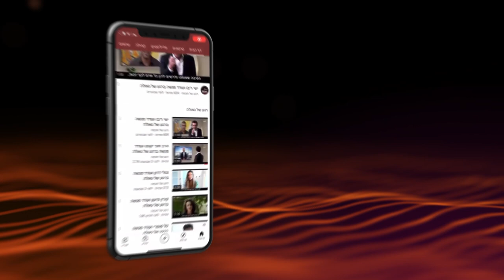טוב הארץ, בואו ורשו את הארץ | הרב שמואל אליהו | רגע של חכמה לפרשת לך לך תשפ''ב